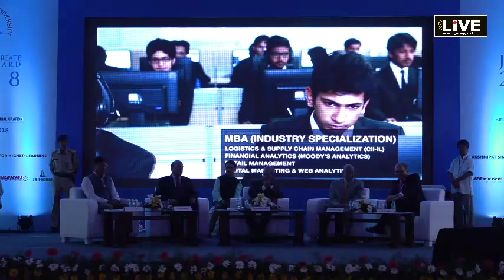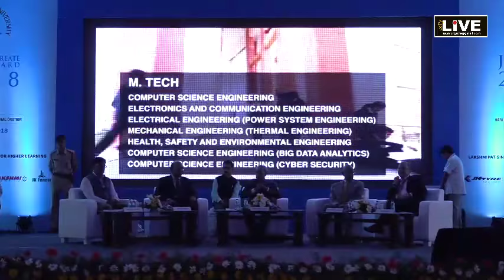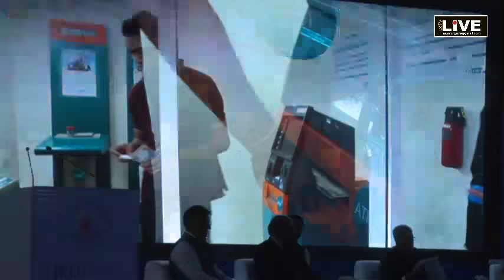CityLive - JKLU Laureate Award 2018 & Hari Shankar Singhania Memorial Oration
CityLive - JK Lakshmipat University is honoured to honour the former President of India, Shri Pranab Mukherjee with JKLU Laureate Award 2018 for exemplary services to the nation. On the occasion, he will also deliver the Hari Shankar Singhania Memorial Oration on “Youth and Nation Building”.
Date:  03 October, 2018  ||  Time :  3:15 PM  || Venue :  at JKLU Campus, Jaipur. Rajasthan. INDIA

Event Social Media Broadcast by CITYLIVE